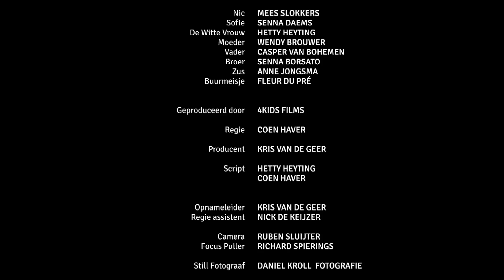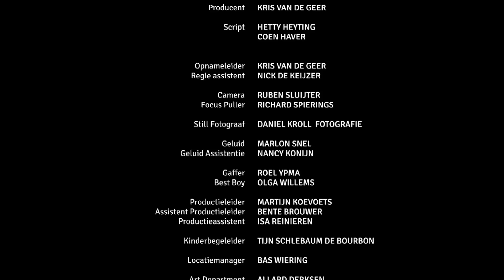Under My Bed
Under my Bed is a short film directed by Coen Haver and produced by Kris van de Geer. It tells the story of a boy who finds a mysterious box that houses its deepest fear.